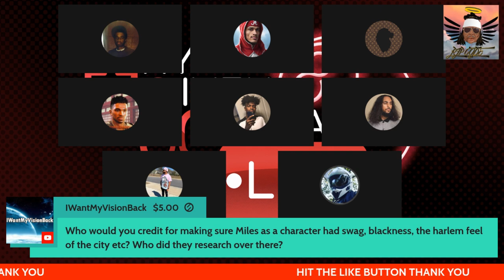AGSLIVE Interview With (Spider-Man: Mile Morales) Nadji Jeter